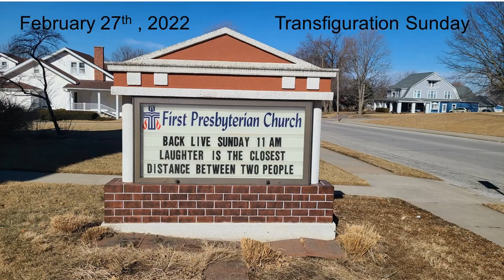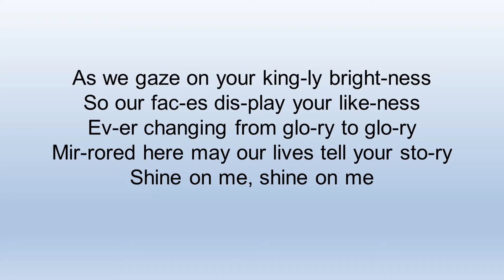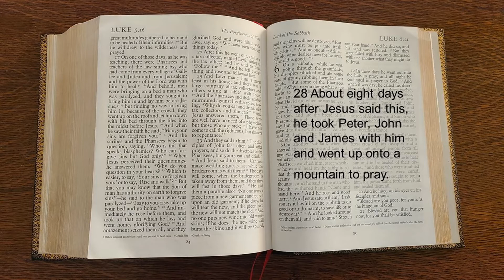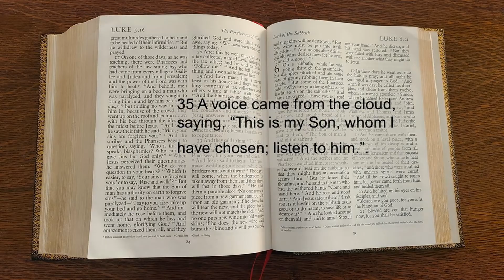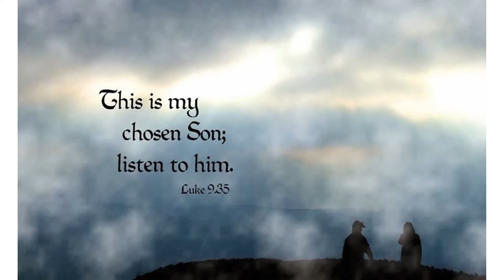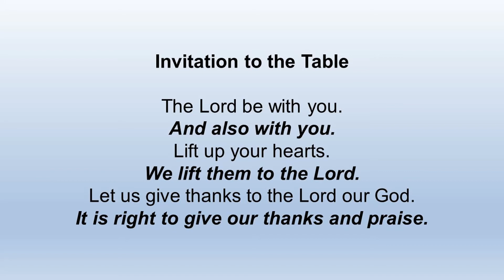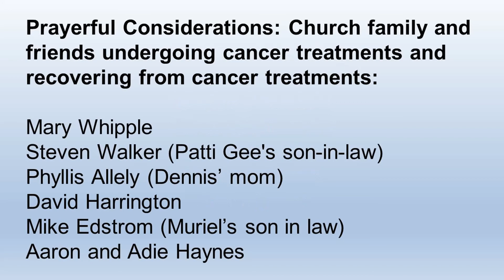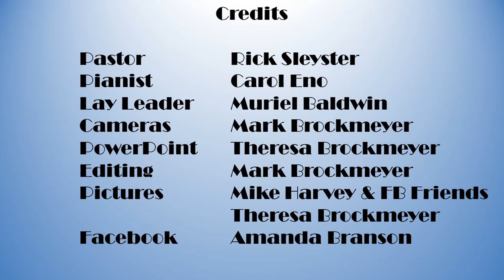Shenandoah Presbyterian February 27, 2022